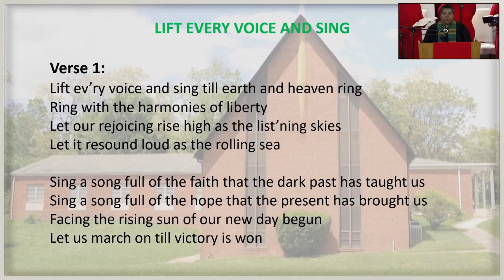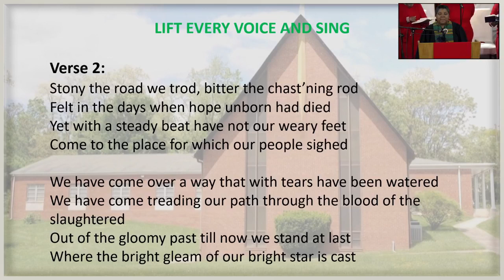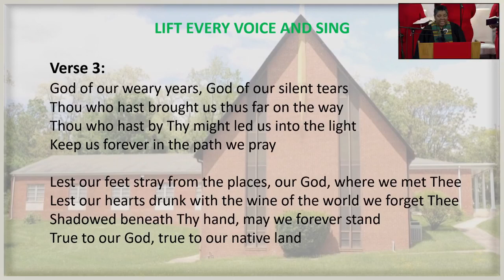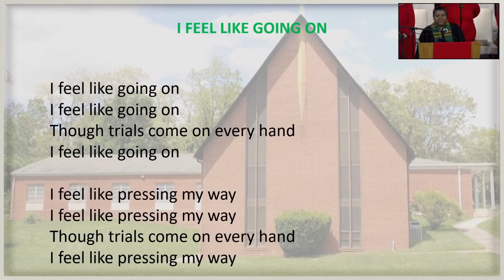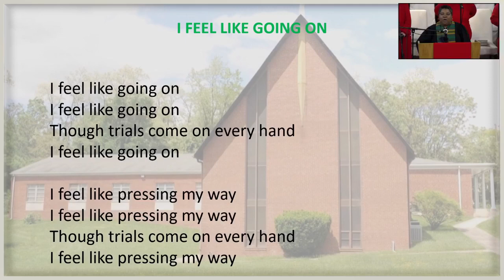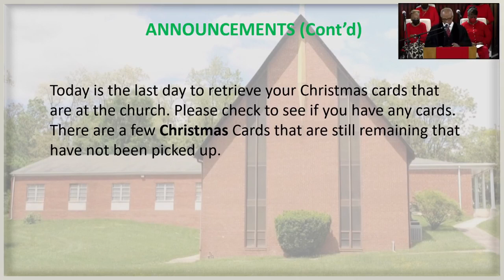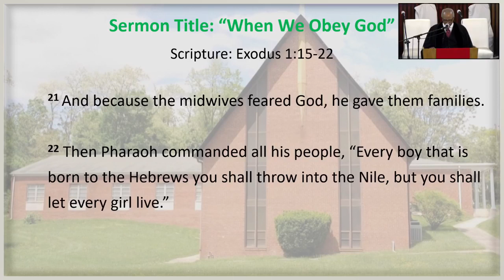Worship Service at Northside Baptist Church. Sunday, February 19, 2023.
Dr. Walter Parrish III preaches "When We Obey God".  Exodus 1:15-22.